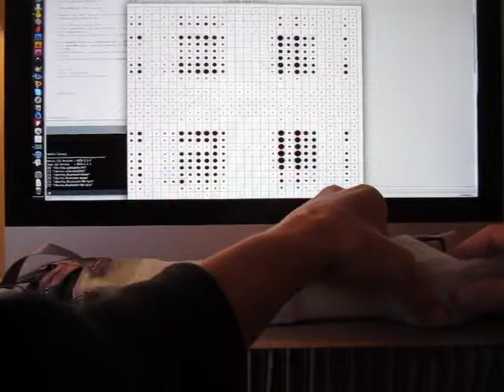Circle Visualization (rSkin)